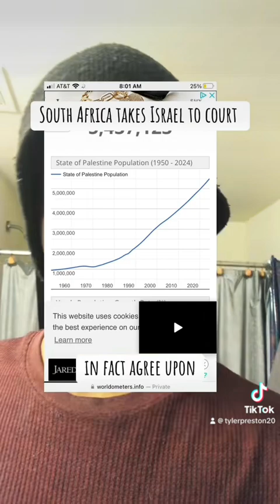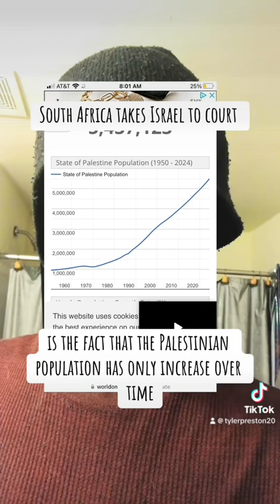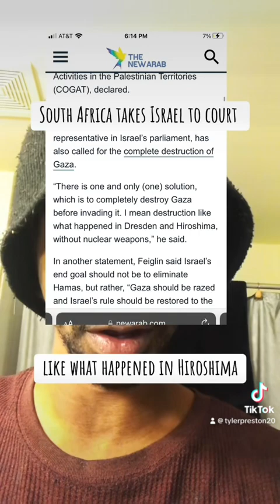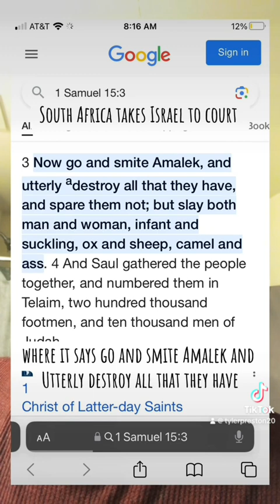South Africa Takes Israel To Court